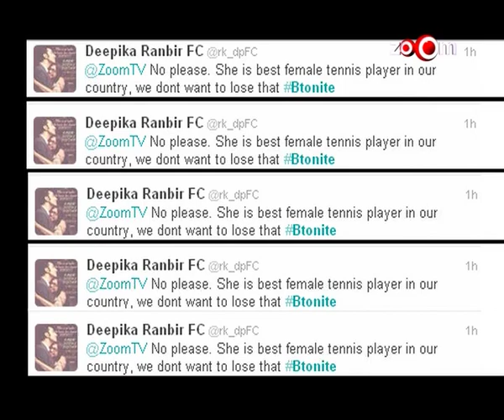Should Sania Mirza make her Bollywood debut? | Twitter Response